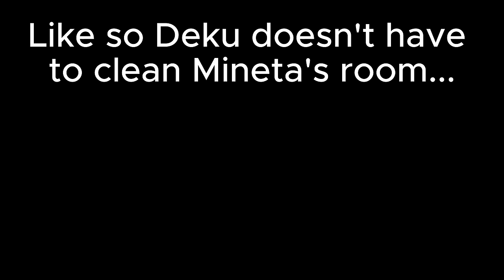DEKU VS BAKUGO!! MHA Season 3 E22-23 Reaction